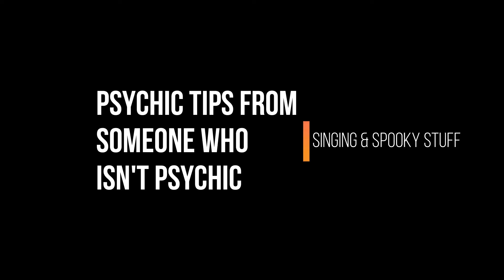8 Psychic Tips You NEED to Hear!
I know what you’re thinking, why should you take advice from someone who isn’t psychic?

Do you know what us non-psychic common people go through when working with a psychic? In my 10+ years of paranormal investigation and research, I’ve worked with a lot of psychics and I’ve learned how to work with them. I’ve learned what to look out for in a good psychic as well as when I know someone may not have abilities. I’ve also learned how to work with psychics in awkward situations where everyone walks away happy and empowered.

There is still lots to be learned from the world of psychic abilities, and some of the most valuable information can come from the ones who don’t have the gifts at all.